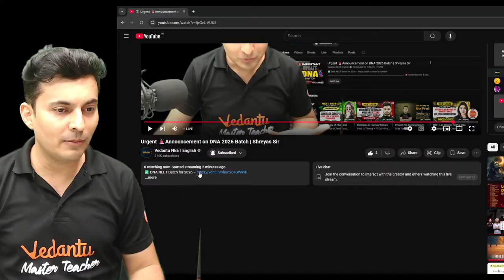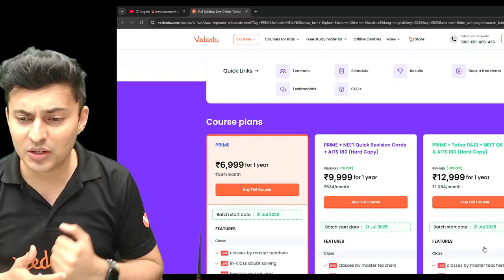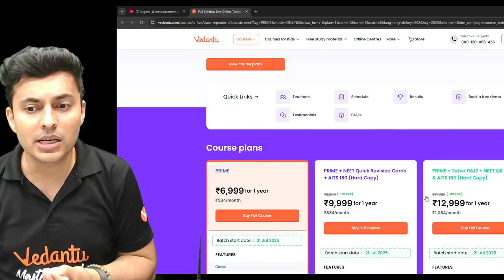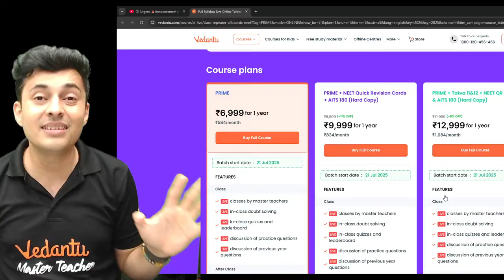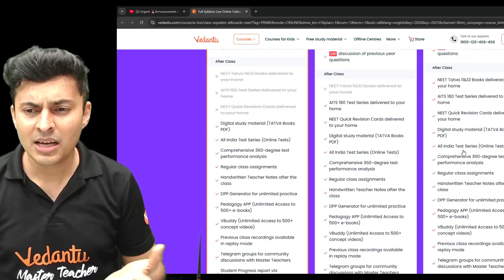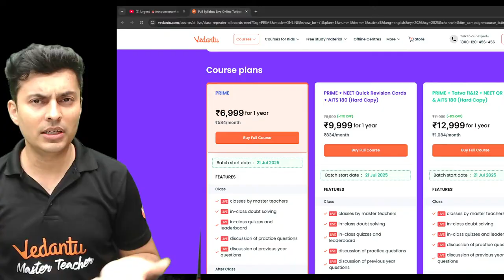Urgent 🚨Announcement on DNA 2026 Batch Shreyas Sir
✅ Join the DNA NEET Batch for 2026
Start your NEET 2026 preparation with India’s most trusted batch – expert faculty, structured learning, and complete NCERT coverage!

🎯 Massive Discounts on JEE/NEET 2026 & 2027 Pro Batches!

📞 Have questions? Talk to us: 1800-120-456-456

🔥 Welcome to NEET Made Ejee by Vedantu! 🚀
This channel brings you all the important updates, announcements, offers & batch info related to your NEET preparation journey.

✅ Batch Launches & Schedules
✅ Exclusive Discounts & Offers
✅ Strategy & Guidance Videos
✅ Test Series and Course Info